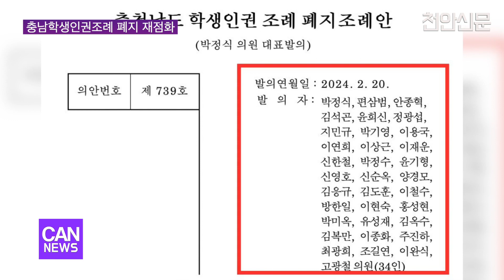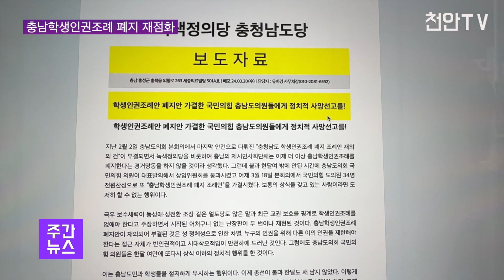[천안TV 뉴스] 총선 앞둔 정치판 충남학생인권조례 희생양 전락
총선 앞둔 정치판 충남학생인권조례 희생양 전락

■ 방송일 : 2024년 3월 25일(월)
■진행 : 정해인 아나운서
■취재 : 지유석 기자

(앵커멘트)

- 충남학생인권조례가 존치와 폐지, 뒤이은 재의 요구 등 악순환에 빠졌습니다. 충남도의회가 지난 19일 본회의에서 충남인권조례 폐지조례를 가결했는데요, 이를 두고 더불어민주당과 녹색정의당은 도의회 다수당인 국민의힘이 학생인권조례를 정치적으로 이용한다고 규탄했습니다. 지유석 기자가 보도합니다.

(취재기자)

지난 2월 폐지조례 재의안이 충남도의회에서 부결되면서 충남학생인권조례는 존치의 길이 열리는 듯 했습니다. 하지만 1달도 지나지 않아 학생인권조례 폐지조례가 다시금 충남도의회 본회의 문턱을 넘었습니다.

학생인권조례 폐지에 앞장선 장본인은 국민의힘 박정식 의원이었습니다. 박 의원은 폐지조례 재의안이 부결된 직후인 지난달 20일 학생인권조례 폐지조례를 발의했고, 충남도의회 교육위원회는 지난 13일 회의에서 이 안을 원안가결했습니다.

폐지조례에 34명의 도의원이 이름을 올렸는데 이중 무소속 지민규 의원을 제외하고 전원이 국민의힘 소속이었습니다. 이들은 본회의 표결에서도 본회의장에 남아 전원 찬성표를 던졌습니다. 반면 민주당은 표결이 의미 없다며 참여하지 않았습니다. 의회 다수당인 국민의임이 의석수로 밀어붙였다는 지적이 나오는 대목입니다.

문제는 충남학생인권조례 폐지를 관철하면서 설득력 있는 근거를 제시하지 않았다는 점입니다. 조례폐지안 대표 발의자인 박정식 의원은 언론이 민주당 편을 든다는 식의 몰상식한 태도로 일관했습니다.

박정식 도의원]

"당연히 처음부터 잘못됀 태생태생부터 잘못된 조례를 폐지한다는 데 무슨 이유가 있어요? 다수당(민주당)이 (학생인권조례 제정을) 밀어 붙인 거 아니에요? 당신네들이 좋아하는. "

지역인권활동가들은 국민의힘을 규탄하고 나섰습니다.

충남인권교육활동가모임 부뜰 이진숙 대표]

"국민의힘 도의원들은 거듭 학생인권조례를 폐지시키려 함으로써 시민의 상식에 못 미칠 뿐만 아니라, 공익과 공공복지에 역행하면서 시민 복리를 후퇴시키려는 백해무익한 행위를 하고 있는데요 이걸 '정치'라고 우기고 있는 거죠. 주권자를 섬기고 두려워하지 않는 막가파식 행태는 반드시 시민의 심판을 받을 것입니다."

민주당은 "의회 권력의 남발"이라고 규탄했고 녹색정의당은 총선에서 국민의힘에게 정치적 사망선고를 내려야 한다고 비판했습니다. 한편 충남교육청은 재차 재의를 요구하고 나서 충남학생인권조례를 둘러싼 논란은 이어질 전망입니다. 천안TV 지유석입니다.